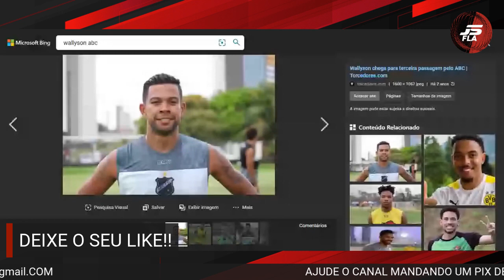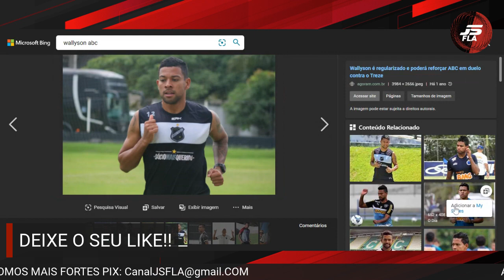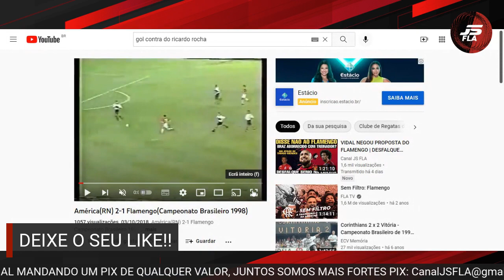BOM DIA FLAMENGO | AS PRIMEIRAS INFORMAÇÕES DO FLAMENGO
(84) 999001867